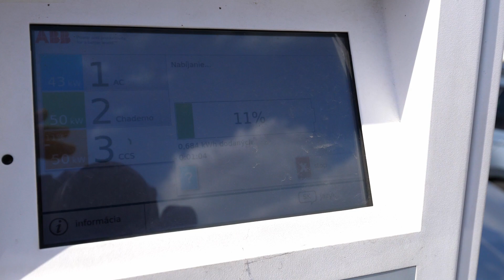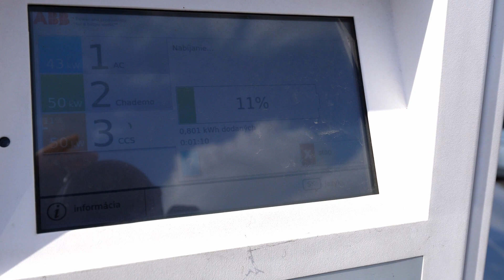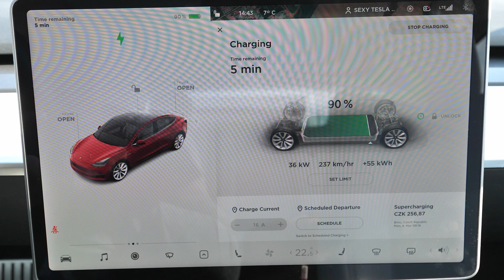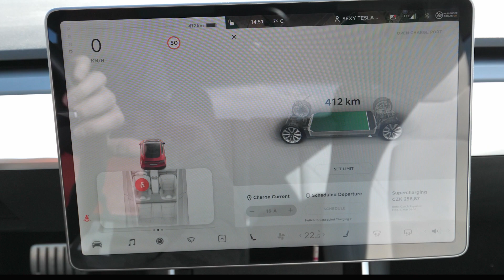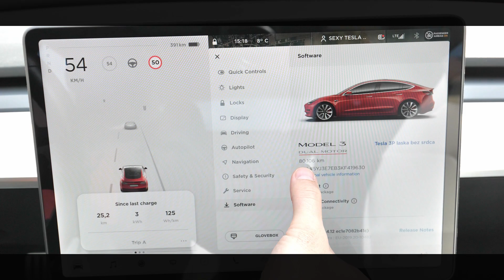80 000 km test kapacity Tesla Model 3 Performance - Electric Cars TV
Electric Cars TV

Ako na Tom bolo auto keď bolo nové si viete pozrieť v staršom videu z 2019.